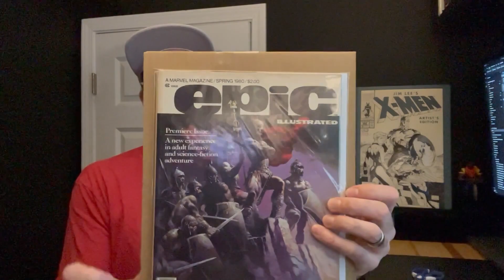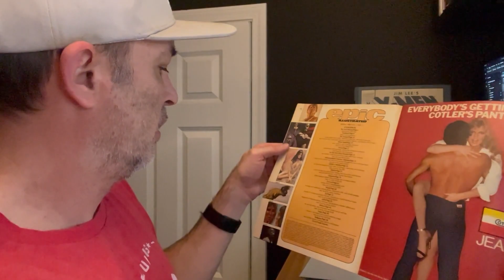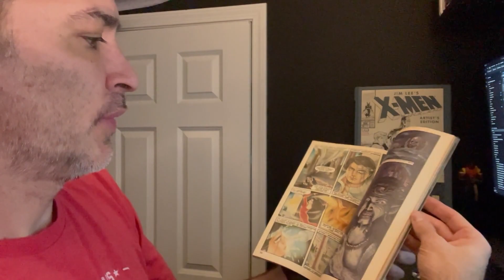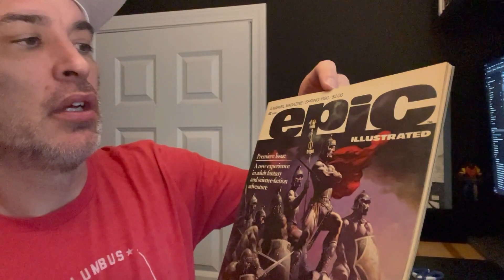Epic Magazine Spring 1980 | Premiere Issue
Check out this Marvel Magazine "Epic Illustrated" released in the spring of 1980.